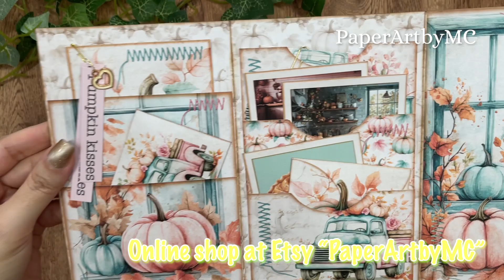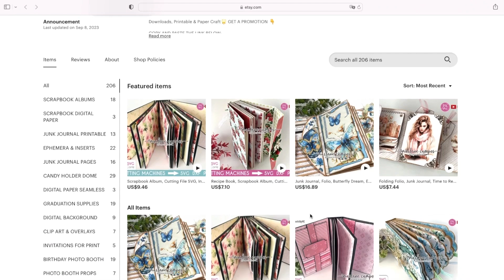Flip Through Folding Folio Pumpkin Harvest, Printable Kit by PaperArtbyMC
**Get the Printable Junk Journal Spooky Dancing:

I hope you guys enjoy the content of my junk journal kit.

TAKE A LOOK MY ETSY SHOP FOR MORE JOURNAL & SCRAPBOOK PRODUCTS